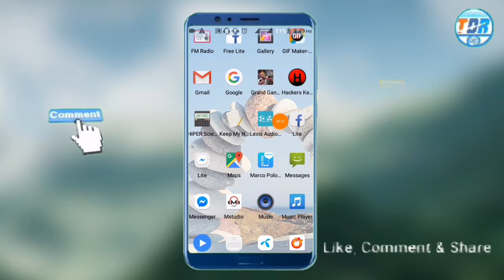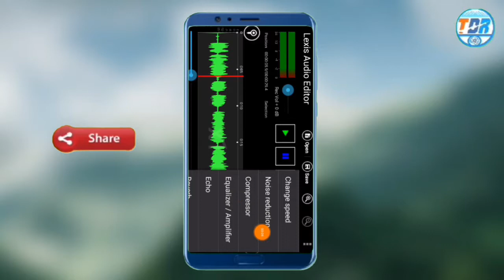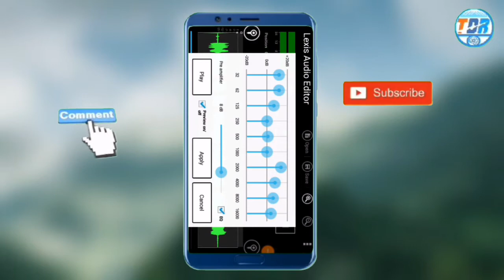অডিওর সাউন্ড বাড়াবেন কিভাবে (How to increase Audio Sound) Rafi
কিভাবে অডিওর সাউন্ড বৃদ্ধি করবেন, অডিওর ব্যাকগ্রাউন্ড নয়েজ রিমুভ করবেন সব কিছু আপনি এই অ্যাপটি দিয়ে করতে পারবেন, আজ আমি আপনাদের দেখাবো কিভাবে অডিওর সাউন্ড বৃদ্ধি করবেন, এজন্য সম্পূর্ণ ভিডিওটি দেখুন।
আপনি যদি এই Channel এ নতুন হয়ে থাকেন তাহলে অবশ্যই Channel টি Subscribe করবেন এবং প্রতিনিয়ত নতুন নতুন  Tech Related Video সবার আগে পেতে পাশের Bell icon টি On করে দিন। আপনি কোন কিছু সম্পর্কে জানতে অবশ্যই কমেন্ট অথবা  Inbox করে জানাবেন, যথাসম্ভব সাহায্য করার চেষ্টা করবো (ইনশাআল্লাহ)